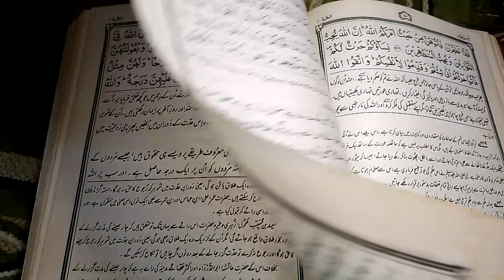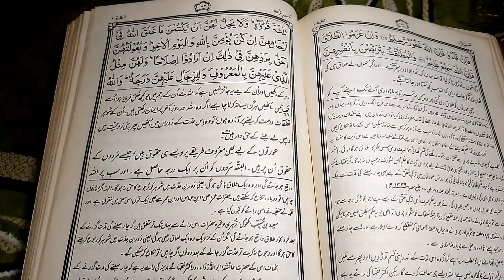سورہ البقرہ رکوع 28 (آیات222 تا 227) آسان تفسیر ،تفہیم القرآن سے۔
Surah Al Baqarah translation and easy explanation from Tafheemul Quran by Abu Al aala Maududi Ruku 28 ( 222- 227)